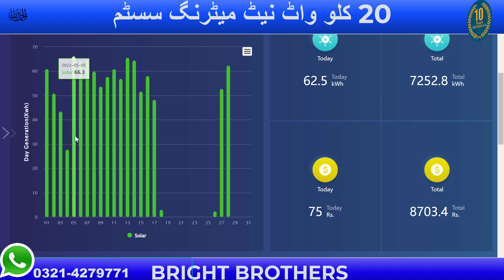20KW On Grid Solar Net Metering installed at Bahria Town Phase 1 Rawalpindi 2022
Bright Brothers Solutions Pvt Ltd is the most recommended company of Bahria Town Islamabad and Rawalpindi. This system is installed at Bahria Town Phase 1. It is most advance system of Net Metering in Pakistan! If you are looking for most advance and reliable company then book your orders now at below contacts: